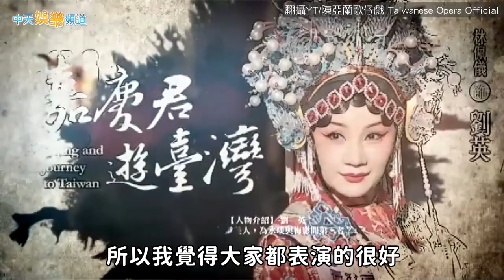【金鐘57專訪】陳亞蘭史上第一角逐視帝 敲邊鼓找楊麗花再復出 嘉慶君遊台灣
歌仔戲天王陳亞蘭出道數十年，終於以《嘉慶君遊台灣》中的嘉慶君一角，角逐金鐘57的金鐘視帝，破天荒頭一遭讓她相當興奮，不過對於台灣的歌仔戲文化推廣她也是憂心忡忡，更提到了恩師楊麗花，希望她能夠再復出演戲，一路演到80歲。